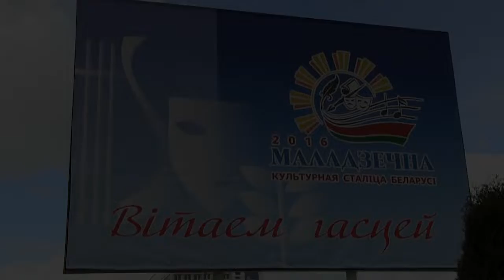Мисс Молодечно 2016 . Мастер класс "Мой стиль" (HD)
Очередной видеоотчёт о подготовке к конкурсу "Мисс Молодечно-2016". Мастер-класс "Мой стиль" провели во Дворце культуры 14 апреля для участниц .Встреча прошла в стиле известной передачи "Модный приговор".Подробней об участниках Съёмка,монтаж В.Клименченко